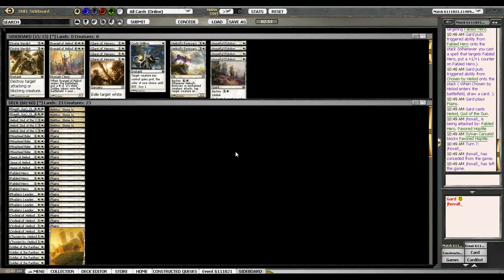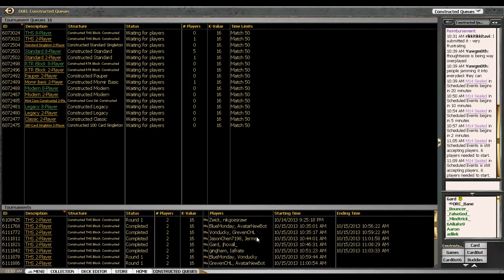Building Blocks - Round 3, Mono-White in Theros Block Constructed, 16 Oct. 2013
You can watch these videos without streaming ads on our

If you'd like to watch the rest of the series on Youtube, you can find the playlist

Lee McLeod (Gard on Magic Online) is a student who plays both paper and online Magic. He earned a 6th-place finish at the 2011 U.S. Nationals tournament and is an avid Block Constructed player online. You can follow him on Twitter @leemcleo.